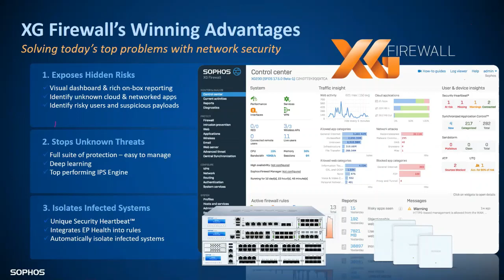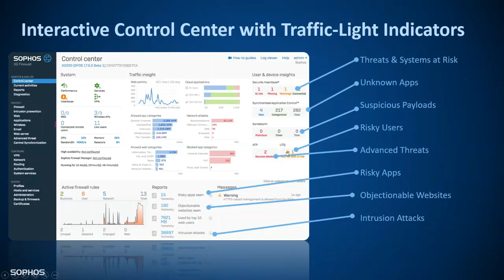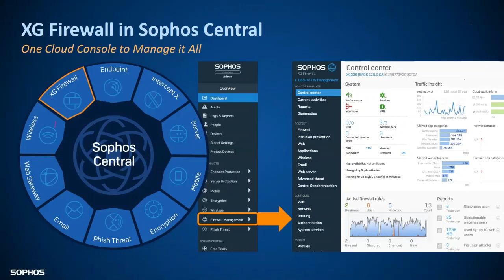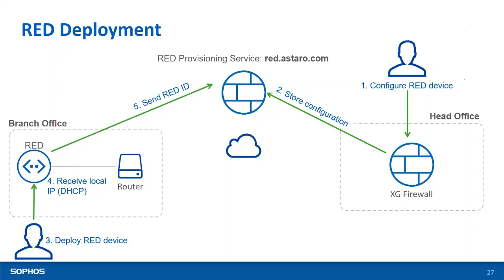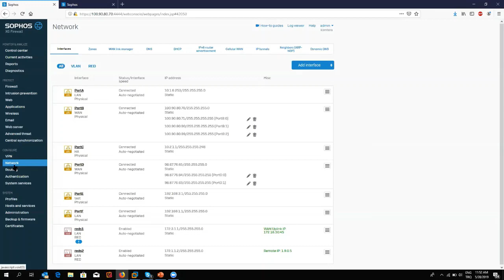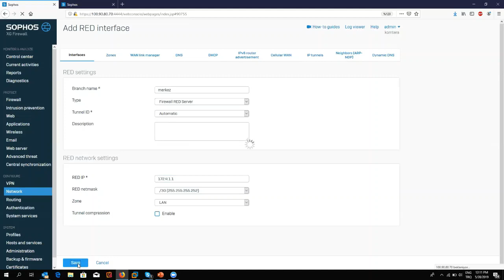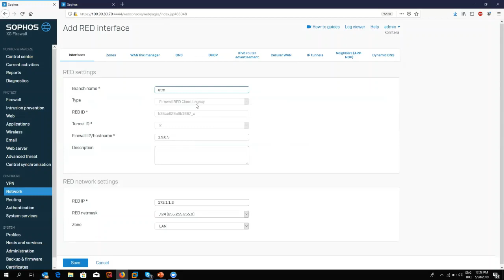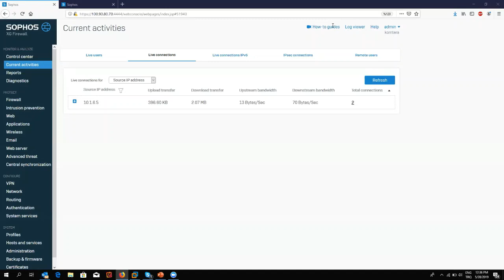En Pratik Çok Noktalı VPN Çözümü: Sophos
Çok noktalı VPN ağları kurmak Sophos Next-Gen Firewall ve Remote Ethernet Device (RED) cihazları ile inanılamayacak kadar kolay. Gartner raporlarının liderlerinden Sophos'un çözümlerini webinarımızda keşfedin.